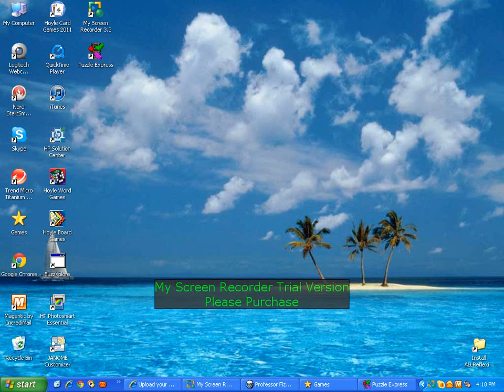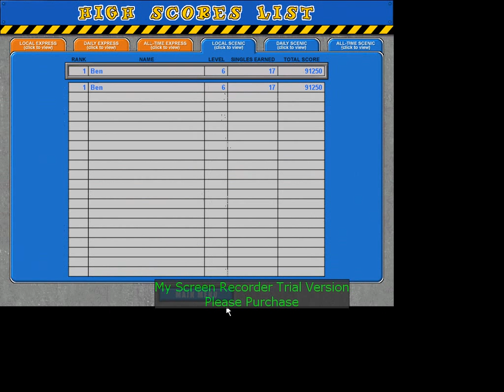Part 2 of puzzle express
I stuffed up on this level so not very long